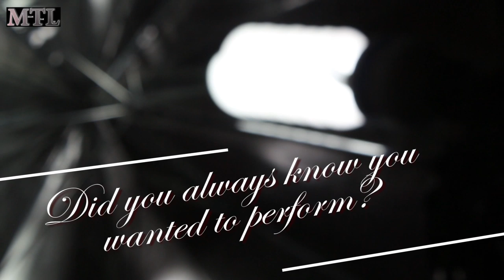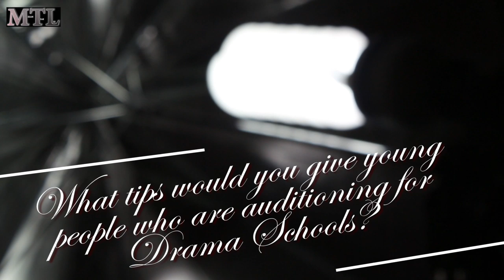HOW I GOT INTO THEATRE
Just a little Q&A abut where I started from, where I first trained and some advice on what you should do if you want to get into performing yourself. I want to inspire people and let them know that their is no limit to their greatness!